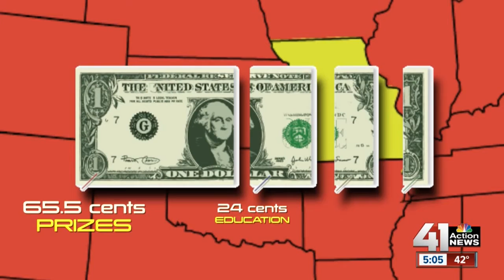Powerball money proceeds differ between KS & MO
Not all the money collected for the Powerball drawing will go to a winner or winners.

41 Action News, KSHB, brings you the latest news, weather and investigative reports from both sides of the state line.